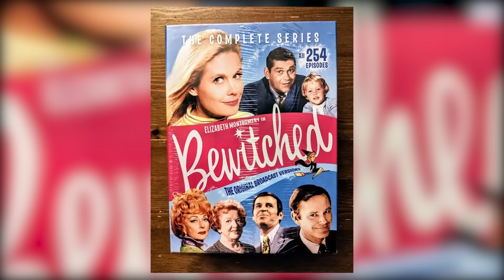Elizabeth Montgomery Quit Bewitched Immediately After Her Incident on Set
Elizabeth Montgomery's time on the iconic sitcom "Bewitched" remains etched in television history as she charmed audiences with her portrayal of the delightful witch Samantha Stephens. However, recent revelations shed new light on the unexpected cancellation of the beloved show, adding intrigue to Montgomery's legacy.

00:00 - Intro
00:35 - Bewitched
01:45 - Elizabeth’s Early Life
02:48 - Career Highlights
05:04 - Personal Life
06:10 - New Revelations about the Show’s Cancellation
08:30 - Outro

From 1964 to 1972, Montgomery captivated viewers with her enchanting performance, bringing to life the whimsical world of a witch navigating the challenges of suburban life. Yet, behind the scenes, tensions simmered, ultimately leading to the premature end of the series. As fans revisit Montgomery's bewitching era on television, these new insights into the show's cancellation offer a deeper understanding of the complexities that unfolded during its production.

Join Facts Verse, as we present: Elizabeth Montgomery Quit Bewitched Immediately After Her Incident on Set